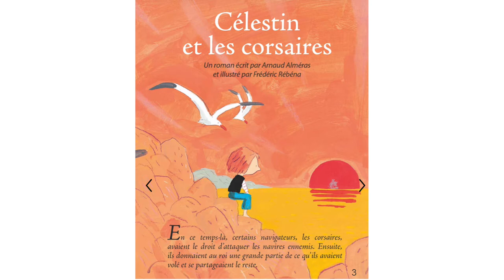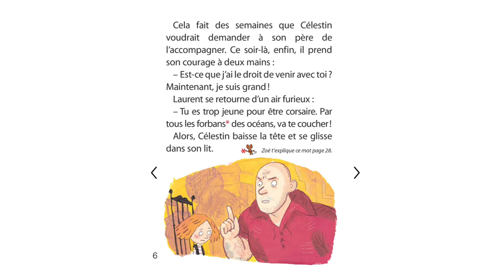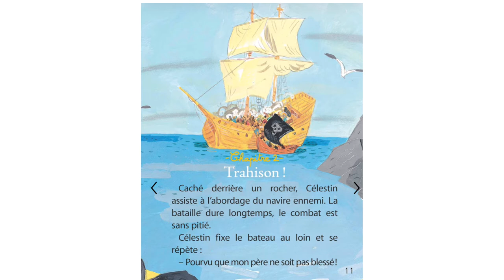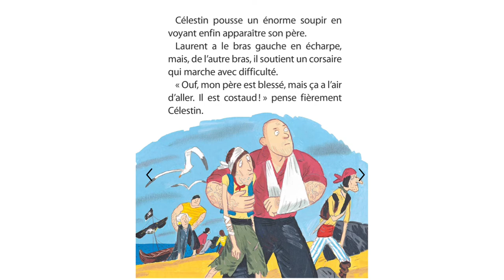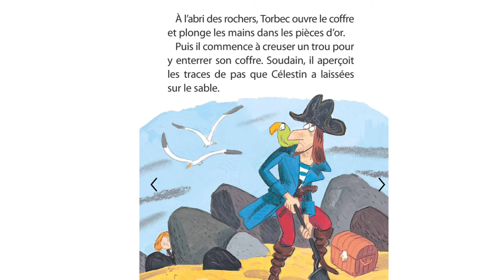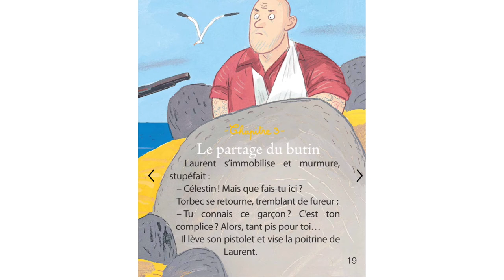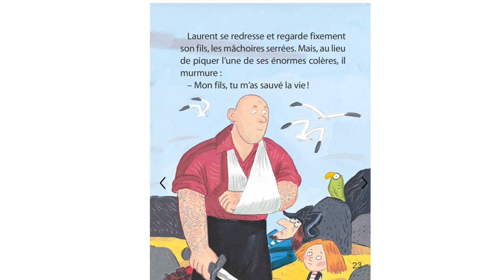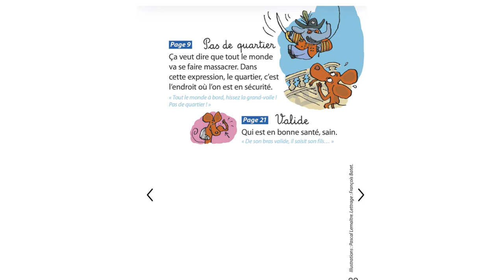Mes premiers J’aime lire 📕 Célestin et les corsaires - Lecture avec Flavie 💫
Devenir corsaire, comme son papa, Célestin en rêve ! C’est pourquoi, il suit secrètement son père quand celui-ci part rejoindre ses compagnons dans une crique secrète. Mais de sa cachette, Célestin assiste à des événements bien inquiétants…